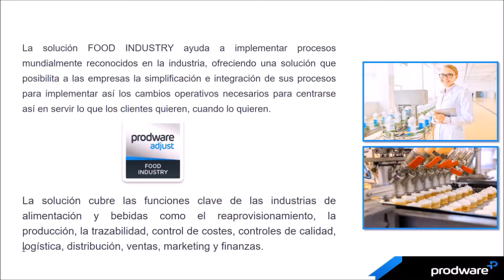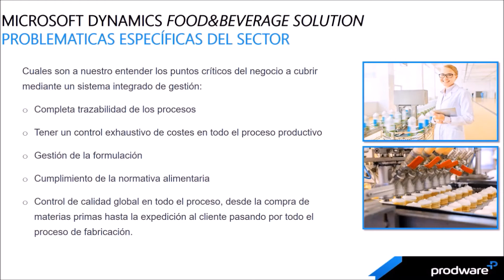Industria Alimentaria: control integral de la producción para rentabilizar el negocio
Soluciones para mejorar el control de costes, stock y calidad, la gestión de los formatos y la formulación y el cumplimiento de la normativa en materia de trazabilidad.